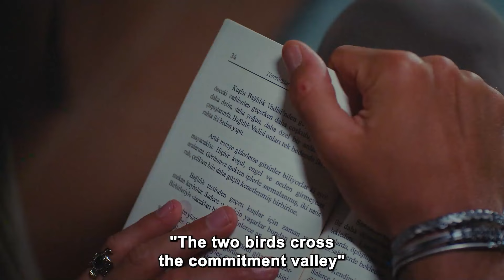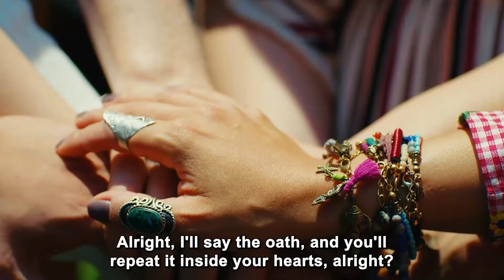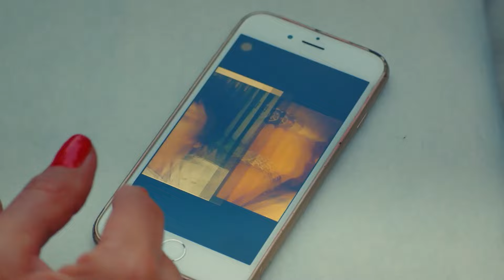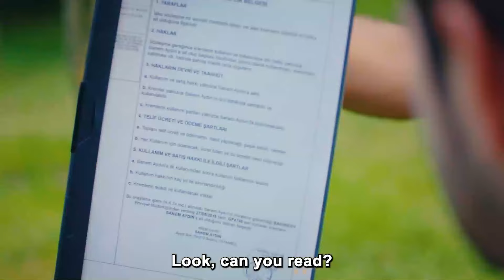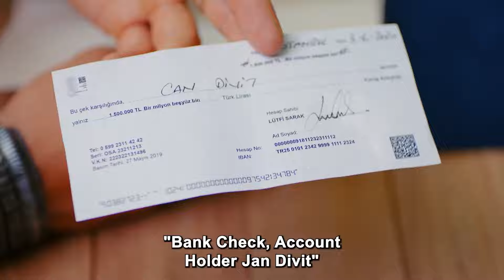Can Takes Sanem's Necklace While She's Asleep - Daydreamer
Can Takes Sanem's Necklace While She's Asleep - YOU'RE LIKE AN ANGEL
(English Subtitles)

Production : Gold Film
Producer : Faruk Turgut
Director: Çağrı Bayrak - Aytaç Çiçek
Scenario: Aslı Zengin - Banu Zengin Tak - Ayşe Kutlu